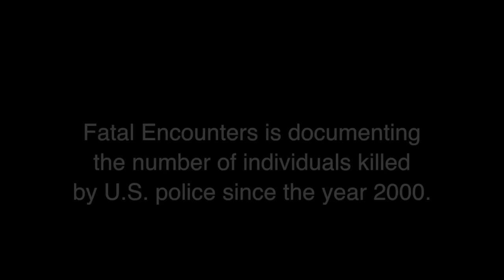Police in the U.S. kill at a rate 30X higher than non-police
Police in the United States kill at a rate 30 times higher than non-police. That statement, made by economist Edward Stringham during his conversation with Anarchast host Jeff Berwick, is telling.

Perhaps it's not too fantastical for readers of CopBlock.org, who are intimately familiar with endless examples of police employee aggression. And maybe it's not even too surprising for others who are starting to see through the thin blue line propaganda. But for those who still unthinkingly parrot the mantra that a stranger with a badge is automatically a "hero," it should be a wake up call.

The perspective put-forth by Stringham is being reinforced by the efforts of Fatal Encounters, who have already documented over 18,000 people killed by U.S. police since 2000. Review the details, sign-up for their emails, and donate to help their efforts,

The first step to change this situation is education. That's why Stringham's comments and the work of the Fatal Encounters team are cited here.

As an aside, Stringham edited a superb book called Anarchy and the Law: The Political Economy of Choice. A collection of essays that present various viewpoints on issues of law, security, and protection, I found the content thought-provoking. More information about the book can be found